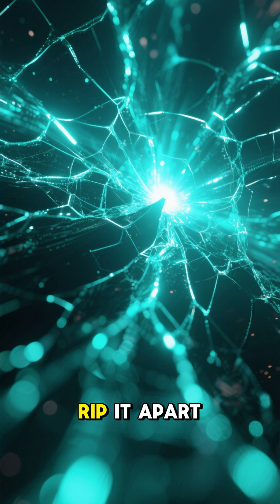The Fastest Star Ever Discovered: A Pulsar Spinning 43,000 Times per Minute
Meet PSR J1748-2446ad — the fastest spinning star in the known universe. This record-breaking pulsar rotates 43,000 times a minute, with its surface moving at nearly a quarter of the speed of light. Learn how pulsars form, why they act like cosmic lighthouses, and what makes this one so extreme that spinning any faster would tear it apart. Perfect for space enthusiasts, science lovers, and anyone fascinated by the universe’s most extreme objects.